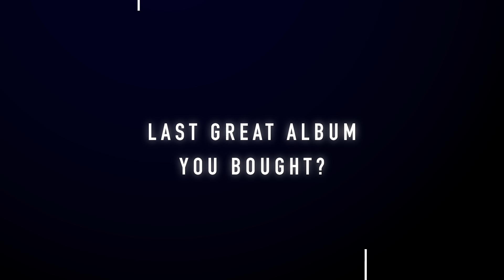Victor Frankenstein James McAvoy Piece by Piece HD 20th Century FOX